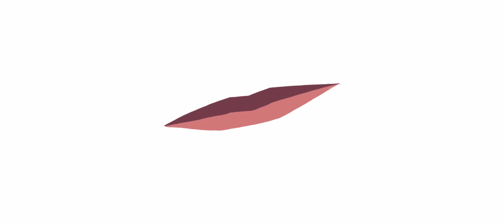Freeman HKD, Delroy Shewe - Mazirudo (Official Visualizer)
Produced By: Shamex
Mixed &Mastered By: Neil .TMusic
Written By: Roy “Delroy Shewe” Moyo, Emegy Chizanga
Saxophone: Benjamin Msemburi

Visualizer done by MWALE ART